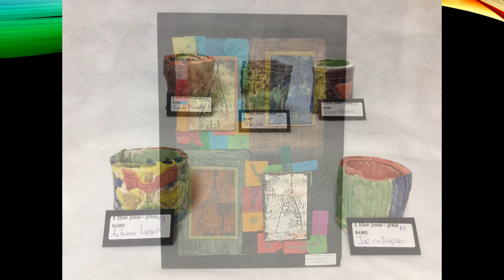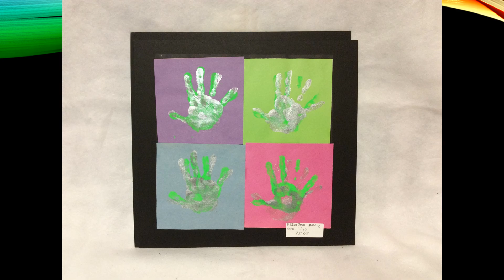S Ellen Jones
Elementary Spring Art SHow
2019